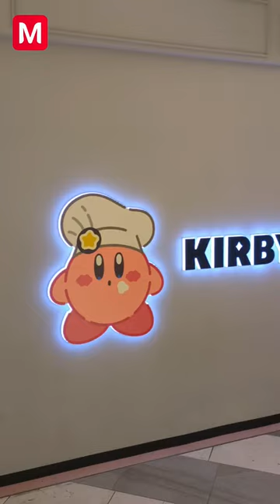Kirby Café Petit🍰 A Taste of Dreamland! Only in Japan🍓